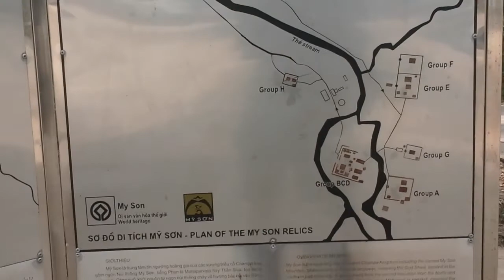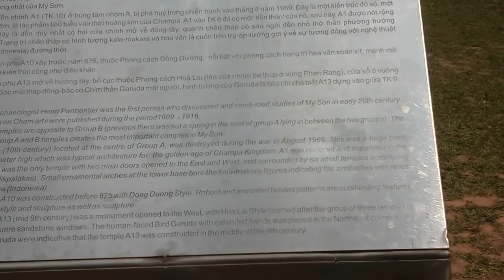My son holyland: Ancient temples!